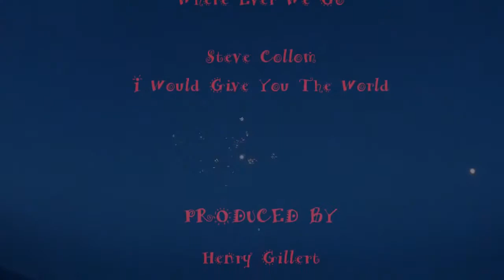Season 1 Ep 2 Sailing the Maine Coast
On our 23 foot Lockley-Newport last year in Casco Bay